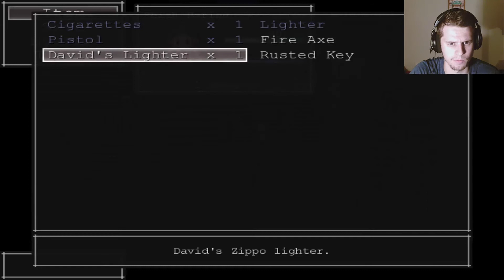THE BOOGIEMAN #7 - SAVING DAVID & SHIRLEY